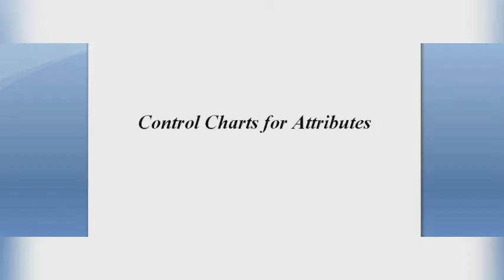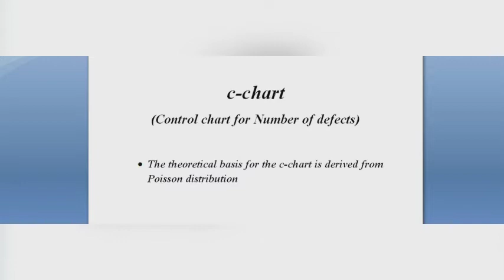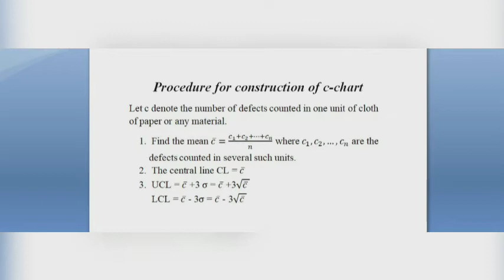Control chart for Attributes ( c-chart)